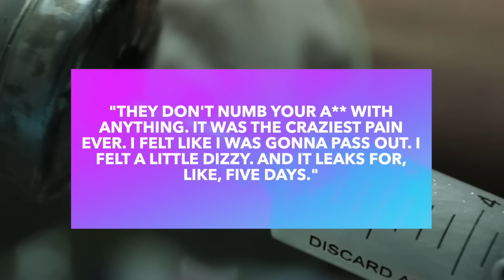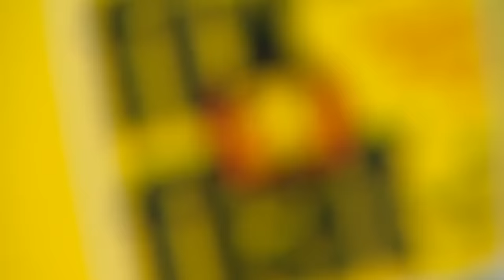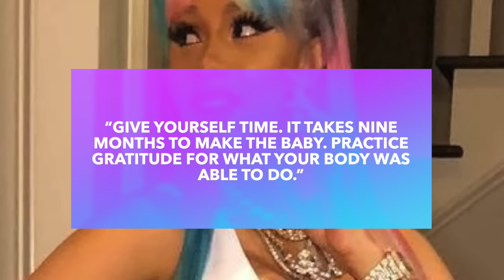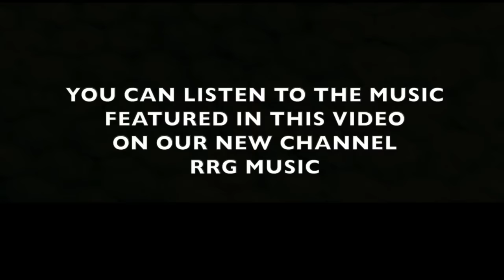The Truth About Cardi B's DISASTROUS Plastic Surgery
Cardi B already made a few physical adjustments prior to appearing on reality TV. And through the years, she has completely transformed her appearance from head to toe. Unlike other celebrities, Cardi is open and honest about the work she’s undergone and the complications she’s faced during her plastic surgery journey. Here’s the truth about the procedures she has received.

At RRG, we aspire to bring quality and engaging content that will make you see your favorite celebrities in a different light.